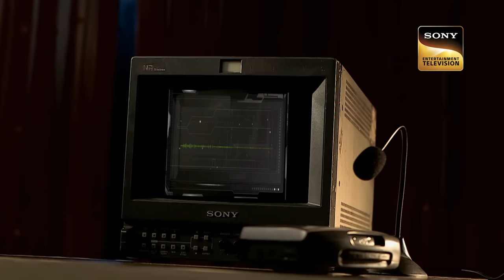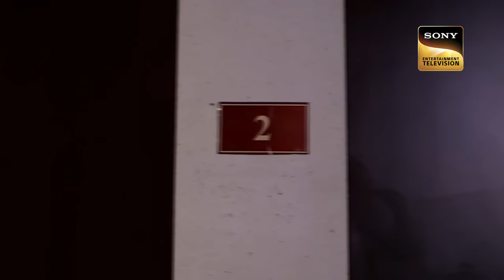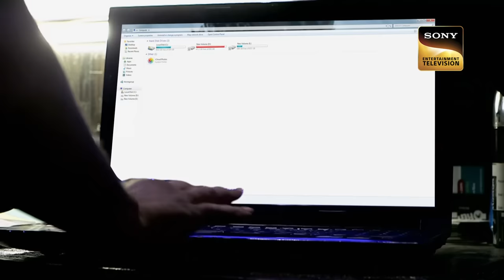क्यों हुआ Inspector Sachin पर हमला? | Drama | CID | 25th June 2023 | Full Episode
A group of friends play some kind of a  weird game which gives tasks to them to fulfill. In this process, one of the guys gets the task of shoot a girl. Some time later, there was a corpse found in the house. During the investigation, inspector Sachin finds a gun which was similar to the gun the guy had. Who is the real culprit in this case?

à¤•à¥  à¤¯à¥‹à¤‚ à¤¹à¥  à¤† Inspector Sachin à¤ªà¤° à¤¹à¤®à¤²à¤¾? | Drama | CID | 25th June 2023 | Full Episode